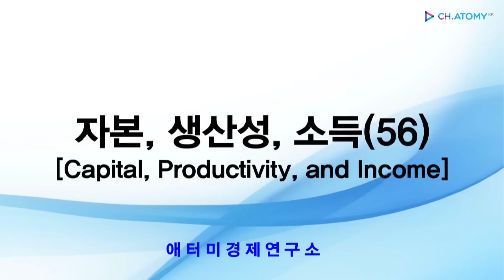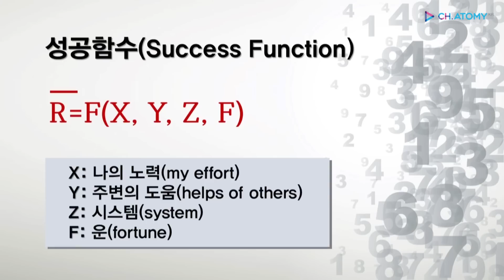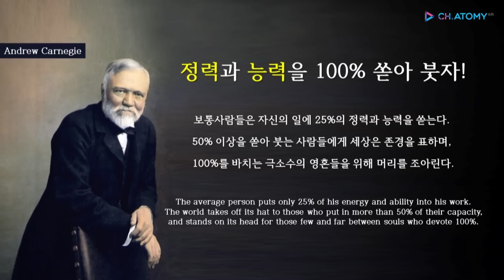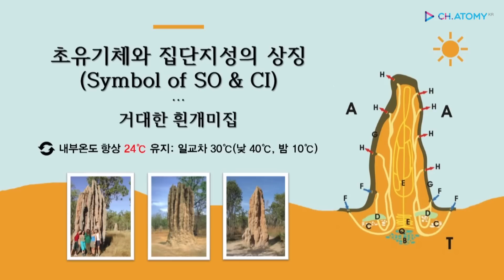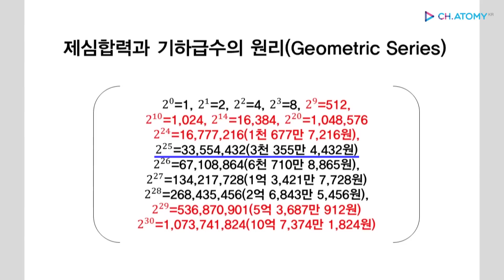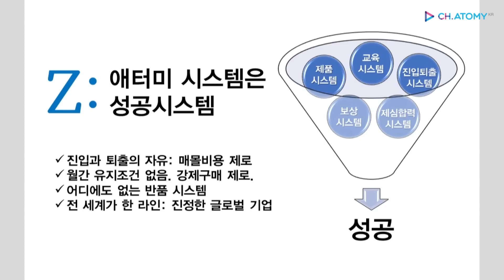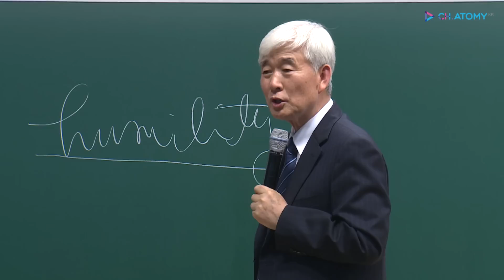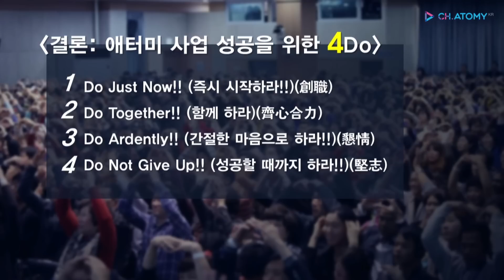[애터미인문학] 제심합력과 기하급수의 원리ㅣ이성연박사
아프리카 속담에 빨리 가려면 혼자 가고
멀리 가려면 함께 가라는 말이 있습니다.
그렇게 때문에 함께 하는 것이 중요합니다.
어떤 지성도 집단지성을 능가하지 못합니다.